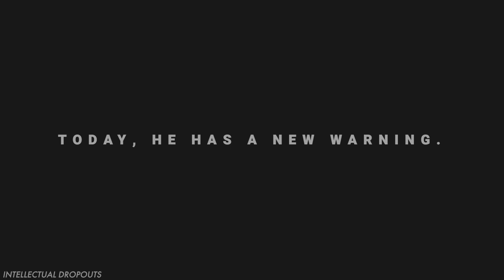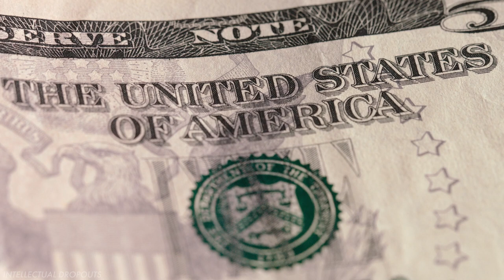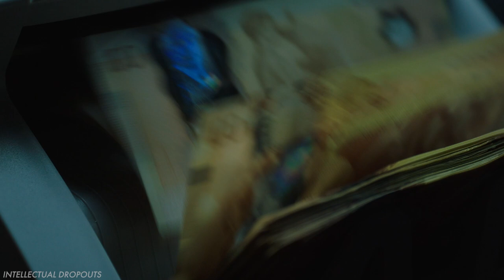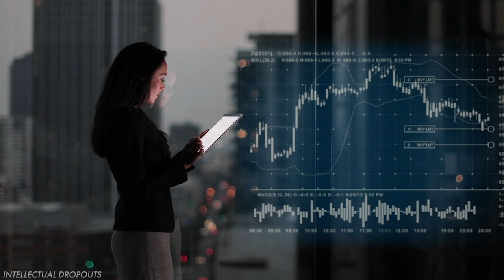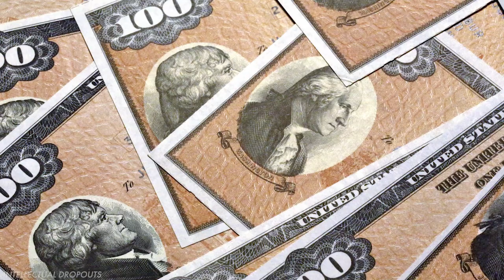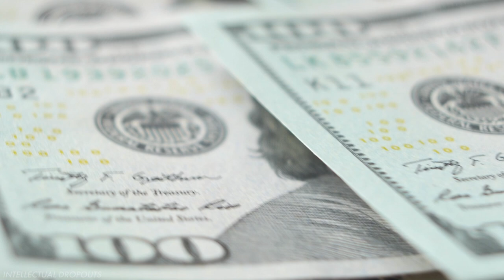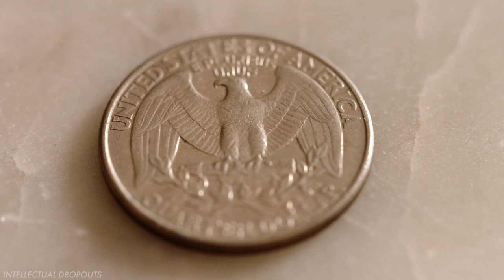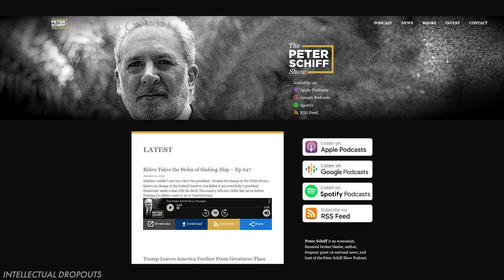The Money Printer Will Lead to Our Demise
Coming straight from the Federal Reserve, we started this period with around 4 trillion US Dollars in the system. One year later, that number is at 6.7 trillion dollars. Meaning that over 40% of all US dollars were printed in just the last 12 months. And from the looks of it, no one seems to be in a rush to slow things down. And strangely enough, we haven’t seen much inflation for everyday goods like gas and food? Prices definitely haven’t gone up anywhere near 40%?. Where’s the inflation?

The reason why we haven’t seen inflation is because the amount of money being printed is only one of the factors that contributes to inflation
To get inflation, here’s everything you need:
1. Industrial Output: how much “stuff” an economy makes
2. Employment
Too much employment leads to employers fighting over workers, which leads to higher wages, which leads to higher prices
3. The Money Supply: the main topic of this video and probably the easiest to understand
More money when an economy is producing the same amount or less stuff equals higher prices
And 4. If money is exchanging hands, and if so, how fast is it exchanging hands, or the Velocity of Money

And in our case right now, the money supply has shot up a ridiculous amount, but the other factors have been keeping inflation down
Industrial Output: It’s been down from businesses not being able to operate, which means less stuff. But there’s also less demand from you and I to buy those things.
Employment has also definitely taken a hit. And with less employment comes lower wages, which means lower prices. Not inflation.
And the Velocity of Money. It’s pretty slow for everyone with all the uncertainty in the air. People don’t want to spend a lot of money right now if they don’t know if they’re gonna be able to find a job or keep their job
But you know what they are gonna spend it on? The things that only go up! Like Tesla stock, every other stock, real estate, and Bitcoin!
But instead of calling it inflation, we call it the stock market rally, the real estate boom, crypto’s time to shine or the great crypto bubble depending on who you ask.
Should the money printer keep going brr? Can the money printer keep going brrr?

Interview by Jake Tran.

RATE AND REVIEW the Peter Schiff Show Podcast on Facebook.